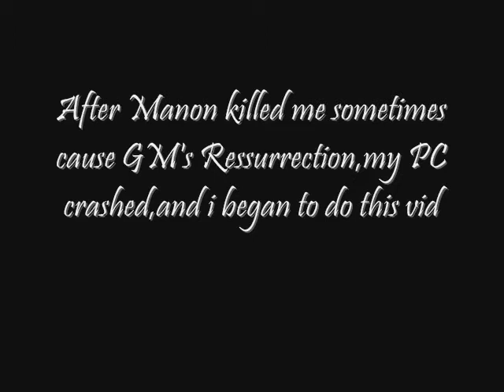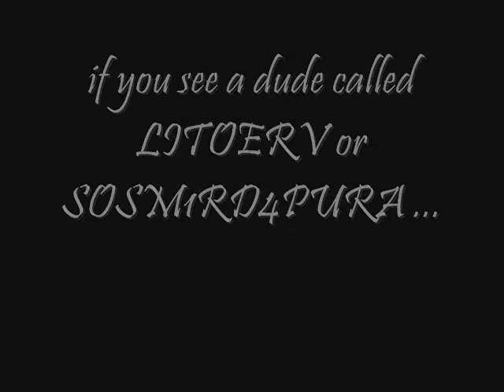MapleStory Monster Invasion Event EMS 2009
Event of monster invasion 2009,all died